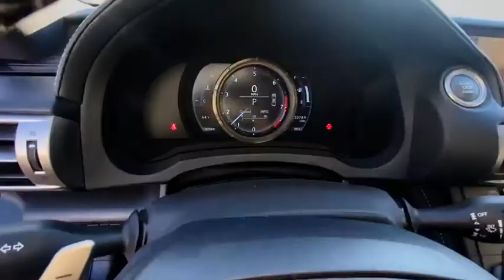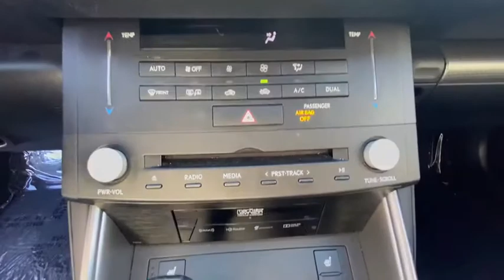2016 Lexus IS350 Knoxville, Alcoa, Maryville, Sevierville, Lenior City, TN G5027622B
White Used 2016 Lexus IS350 available in Knoxville, Tennessee at Cadillac of Knoxville. Servicing the Alcoa, Maryville, Sevierville, Lenior City, TN area.